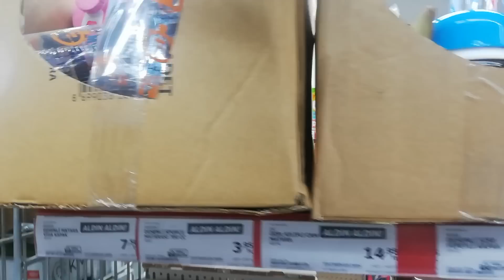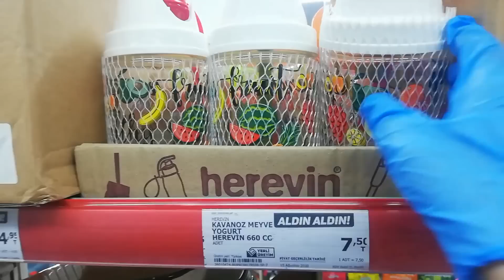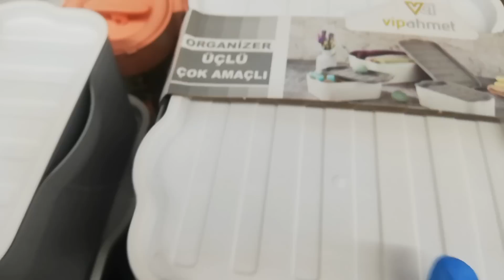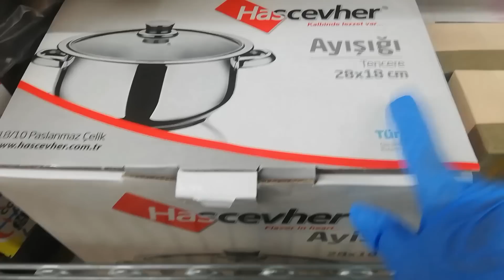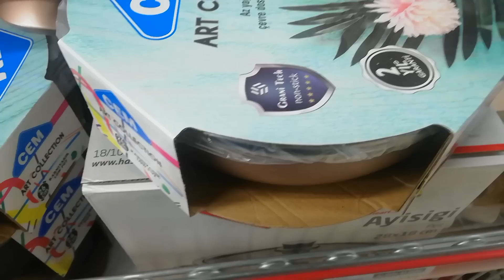AKTÜEL ÜRÜNLER A101 (27 AĞUSTOS - 3 EYLÜL)